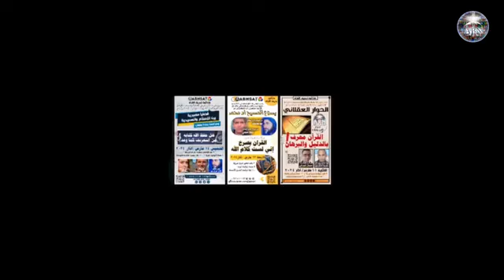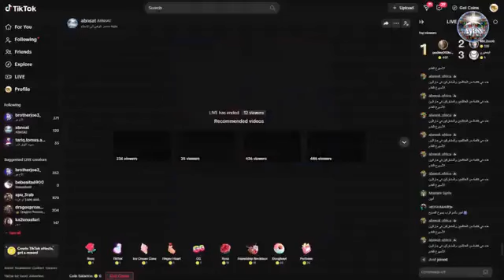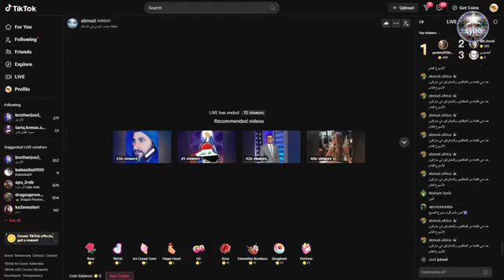برنامج الارامية وتقديم الأخ كريم الإيراني العابر والقس ثابت ماهو الوحي الاسلام ومصدره من أين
...برنامج الارامية وتقديم الأخ كريم الإيراني العابر والقس ثابت  ماهو الوحي الاسلام ومصدره من أين مشاركة الفيديو